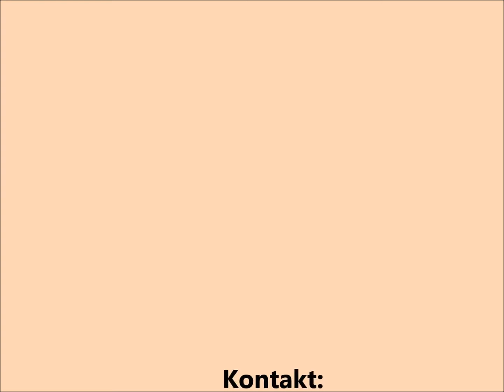HW træning sep. 2016